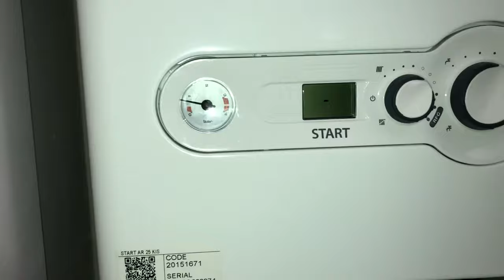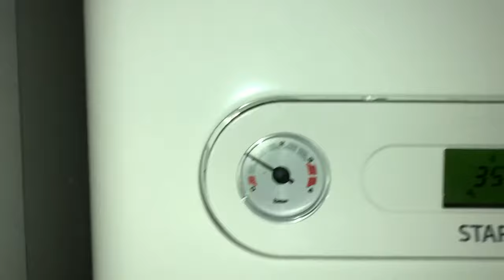La caldaia va in blocco. Rimedio!!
Se la caldaia va in blocco il problema è questo.. guarda il video e metti in pressione l’impianto